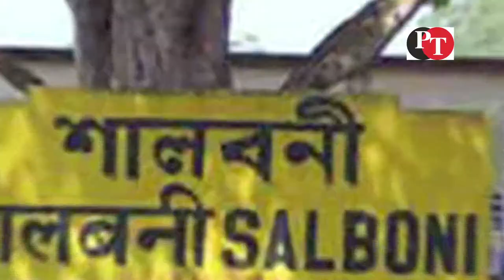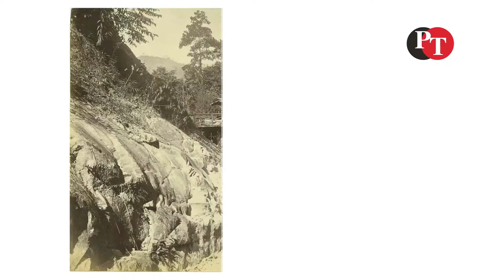Gorkha Land conflict explanation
inception of gorkha's and their demands for identity or recognition.